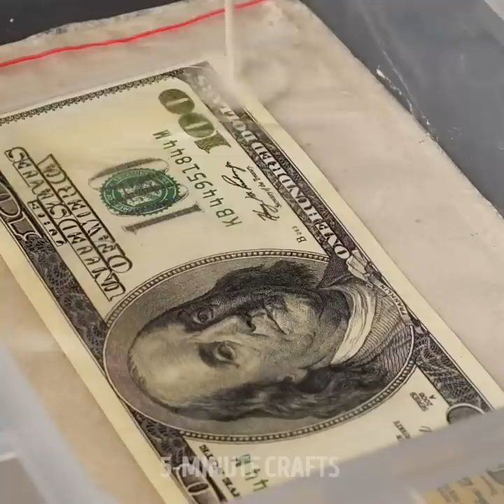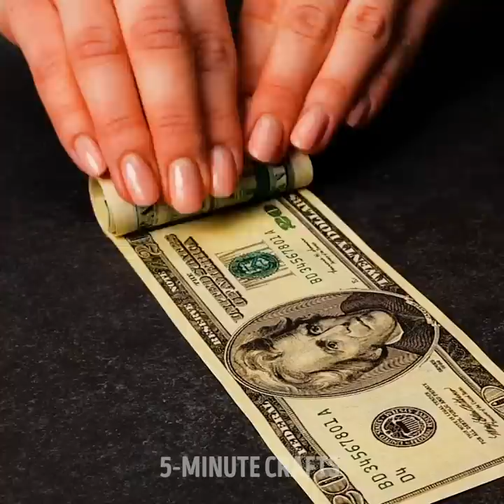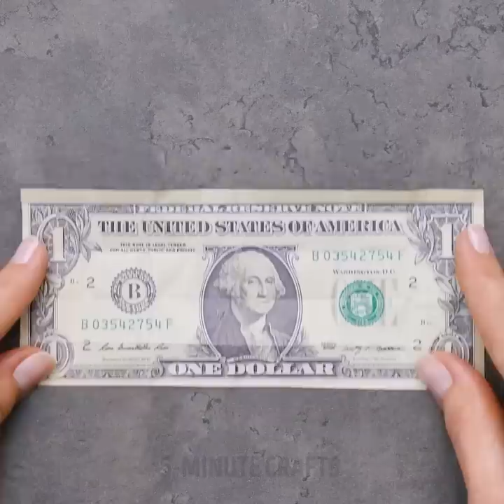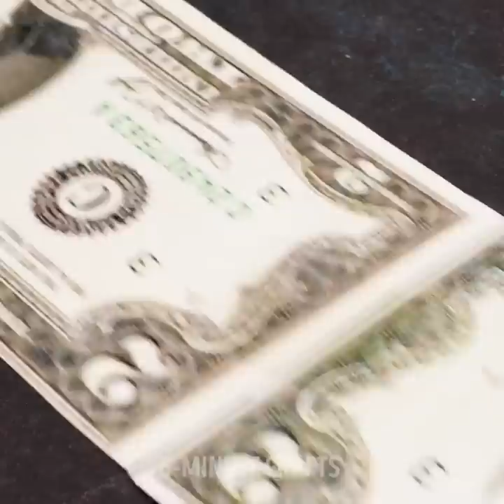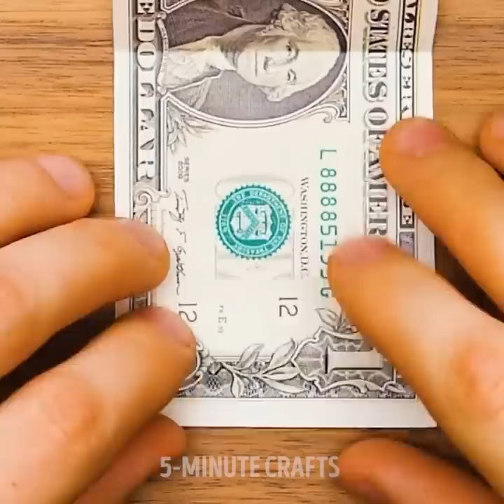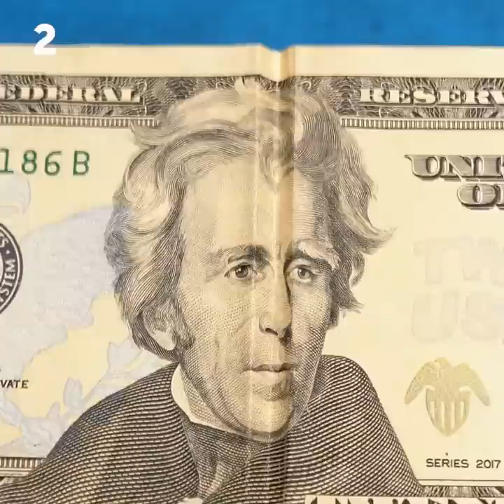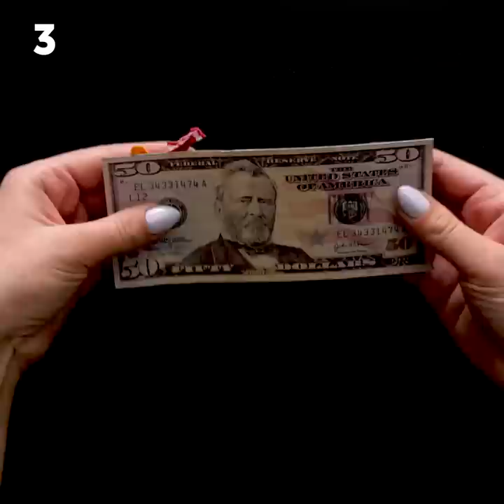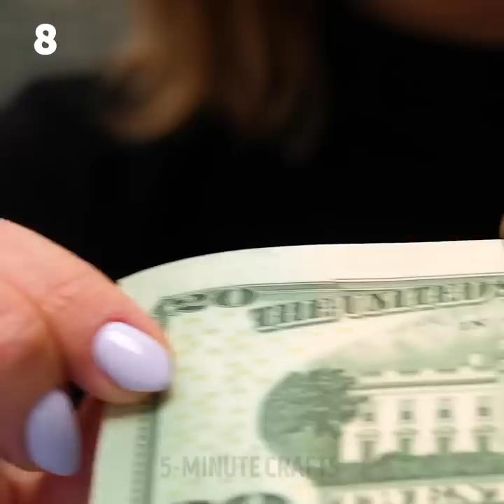31 BRILLIANT WAYS TO GIVE MONEY AS A GIFT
Timestamps:

0:01 - how to give money creatively
3:16 - how to fold money like a boss
5:31 - creative ways to leave a tip
9:13 - money tricks